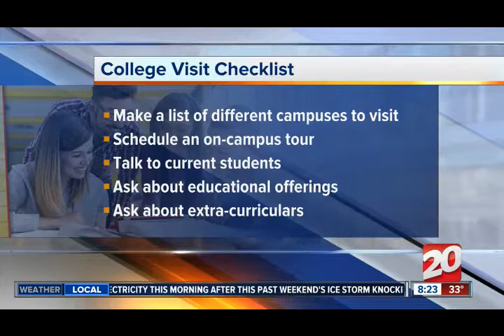Make Most of College Visits WMYD 820am 4 18 18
Director of College Counseling, Ann Sandoval, shares some easy first steps to effectively initiate the college search process.